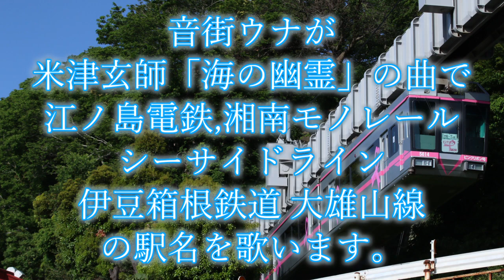音街ウナが米津玄師「海の幽霊」で江ノ島電鉄,湘南モノレール,シーサイドライン,伊豆箱根鉄道 大雄山線の駅名を歌います。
音街ウナが米津玄師「海の幽霊」の曲で江ノ島電鉄,湘南モノレール,シーサイドライン,伊豆箱根鉄道 大雄山線の駅名を歌います。
画像は自前,wikipedia,日本の旅鉄道見聞録から。
もう夏ですね,,,。
今回は一応「神奈川県の私鉄」のようなくくりです。
他にもいっぱいありますけど(笑)